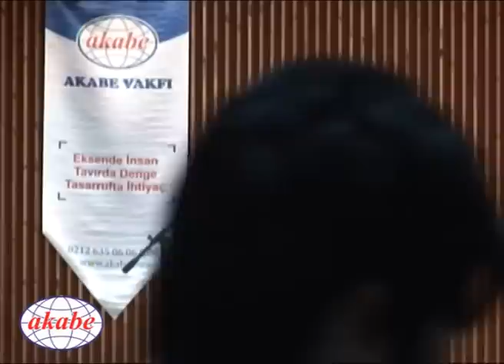Şirk bir dindir! - Mustafa İslamoğlu - Akabe Vakfı İftar Konuşması